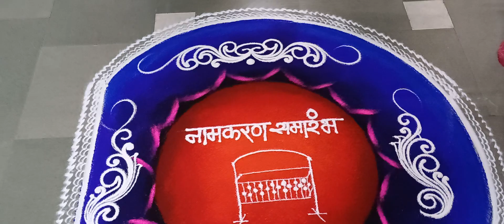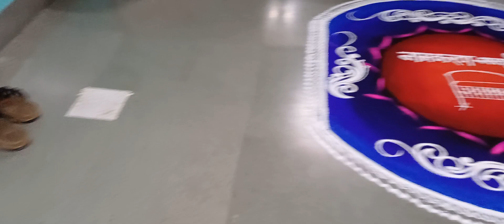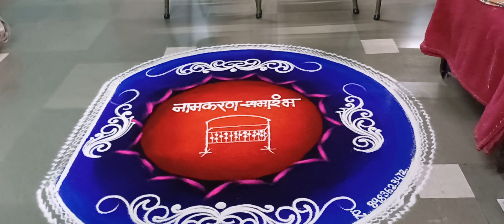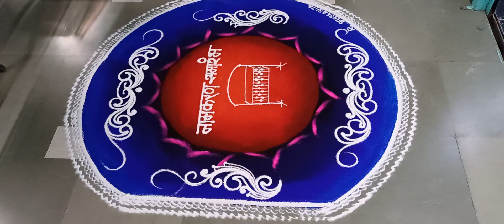Rangoli information | how to adjust your work | new ideas | professional work